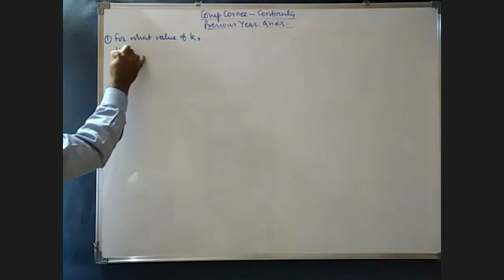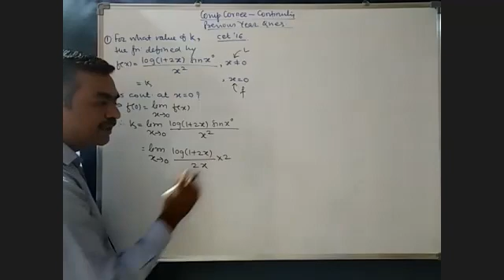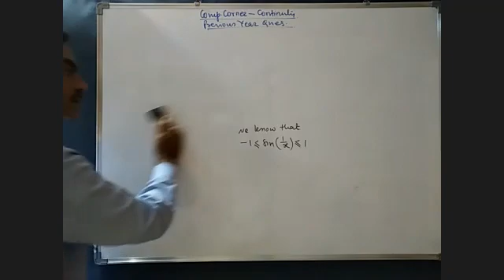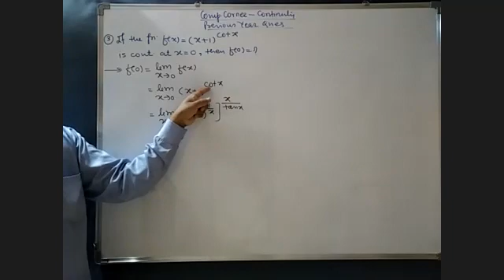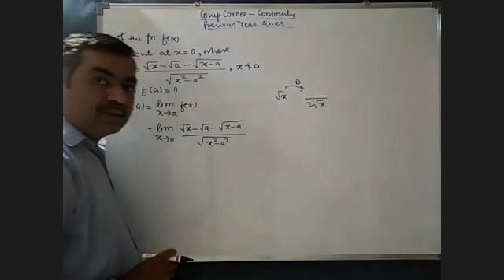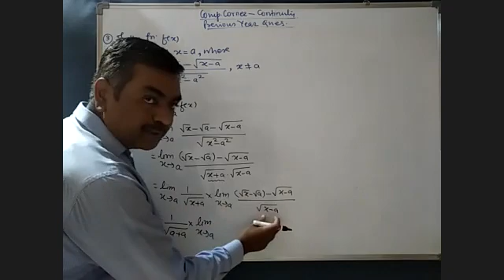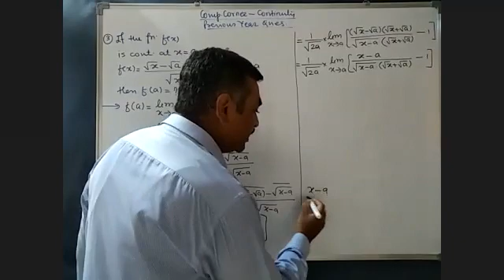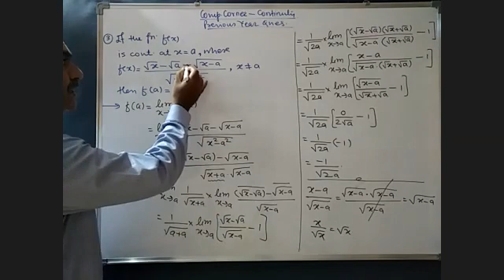zoom 0 16